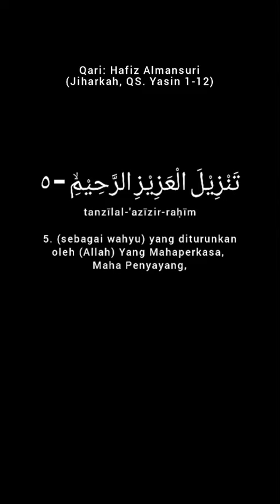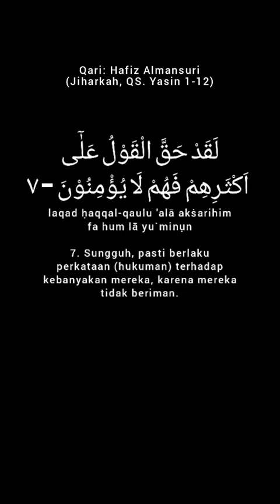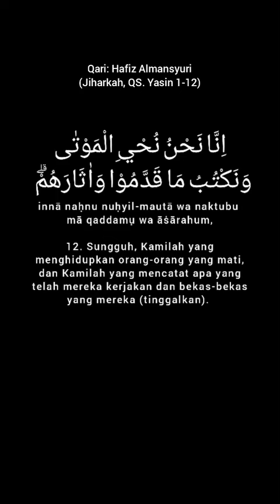bacaan surah dahsyat untuk penenang jiwa dan penerang hati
Yasin

1

Yasin
Makkiyah · 83

يٰسۤۚ ۝١
yâ sîn
Yā Sīn.

وَالْقُرْاٰنِ الْحَكِيْمِۙ ۝٢
wal-qur'ânil-ḫakîm
Demi Al-Qur’an yang penuh hikmah,

اِنَّكَ لَمِنَ الْمُرْسَلِيْنَۙ ۝٣
innaka laminal-mursalîn
sesungguhnya engkau (Nabi Muhammad) benar-benar salah seorang dari rasul-rasul

عَلٰى صِرَاطٍ مُّسْتَقِيْمٍۗ ۝٤
‘alâ shirâthim mustaqîm
(yang berada) di atas jalan yang lurus,

تَنْزِيْلَ الْعَزِيْزِ الرَّحِيْمِۙ ۝٥
tanzîlal-‘azîzir-raḫîm
(sebagai wahyu) yang diturunkan oleh (Allah) Yang Mahaperkasa lagi Maha Penyayang,

لِتُنْذِرَ قَوْمًا مَّآ اُنْذِرَ اٰبَاۤؤُهُمْ فَهُمْ غٰفِلُوْنَ ۝٦
litundzira qaumam mâ undzira âbâ'uhum fa hum ghâfilûn
agar engkau (Nabi Muhammad) memberi peringatan kepada suatu kaum yang nenek moyang mereka belum pernah diberi peringatan, sehingga mereka lalai.

لَقَدْ حَقَّ الْقَوْلُ عَلٰٓى اَكْثَرِهِمْ فَهُمْ لَا يُؤْمِنُوْنَ ۝٧
laqad ḫaqqal-qaulu ‘alâ aktsarihim fa hum lâ yu'minûn
Sungguh, benar-benar berlaku perkataan (ketetapan takdir) terhadap kebanyakan mereka, maka mereka tidak akan beriman.

اِنَّا جَعَلْنَا فِيْٓ اَعْنَاقِهِمْ اَغْلٰلًا فَهِيَ اِلَى الْاَذْقَانِ فَهُمْ مُّقْمَحُوْنَ ۝٨
innâ ja‘alnâ fî a‘nâqihim aghlâlan fa hiya ilal-adzqâni fa hum muqmaḫûn
Sesungguhnya Kami telah memasang belenggu di leher mereka, lalu (tangan mereka yang terbelenggu diangkat) ke dagu, karena itu mereka tertengadah.

وَجَعَلْنَا مِنْۢ بَيْنِ اَيْدِيْهِمْ سَدًّا وَّمِنْ خَلْفِهِمْ سَدًّا فَاَغْشَيْنٰهُمْ فَهُمْ لَا يُبْصِرُوْنَ ۝٩
wa ja‘alnâ mim baini aidîhim saddaw wa min khalfihim saddan fa aghsyainâhum fa hum lâ yubshirûn
Kami memasang penghalang di hadapan mereka dan di belakang mereka, sehingga Kami menutupi (pandangan) mereka. Mereka pun tidak dapat melihat.

وَسَوَاۤءٌ عَلَيْهِمْ ءَاَنْذَرْتَهُمْ اَمْ لَمْ تُنْذِرْهُمْ لَا يُؤْمِنُوْنَ ۝١٠
wa sawâ'un ‘alaihim a andzartahum am lam tundzir-hum lâ yu'minûn
Sama saja bagi mereka, apakah engkau (Nabi Muhammad) memberi peringatan kepada mereka atau tidak. Mereka (tetap) tidak akan beriman.

اِنَّمَا تُنْذِرُ مَنِ اتَّبَعَ الذِّكْرَ وَخَشِيَ الرَّحْمٰنَ بِالْغَيْبِۚ فَبَشِّرْهُ بِمَغْفِرَةٍ وَّاَجْرٍ كَرِيْمٍ ۝١١
innamâ tundziru manittaba‘adz-dzikra wa khasyiyar-raḫmâna bil-ghaîb, fa basysyir-hu bimaghfiratiw wa ajring karîm
Sesungguhnya engkau (Nabi Muhammad) hanya (bisa) memberi peringatan kepada orang-orang yang mau mengikutinya dan yang takut kepada Tuhan Yang Maha Pengasih tanpa melihat-Nya. Berilah mereka kabar gembira dengan ampunan dan pahala yang mulia.